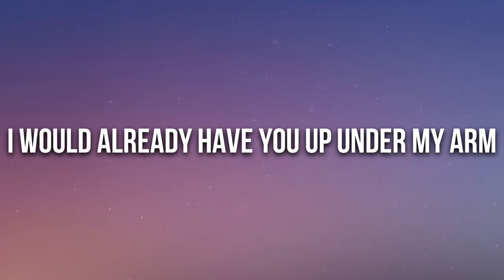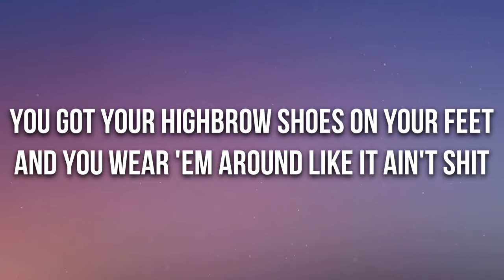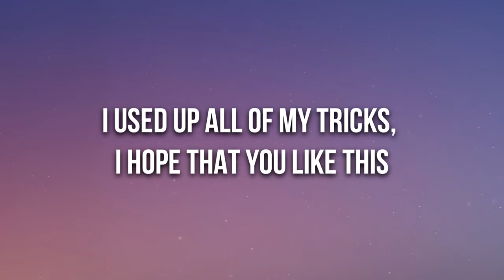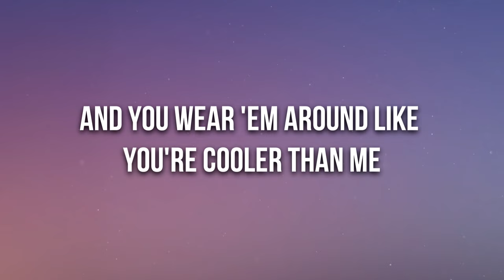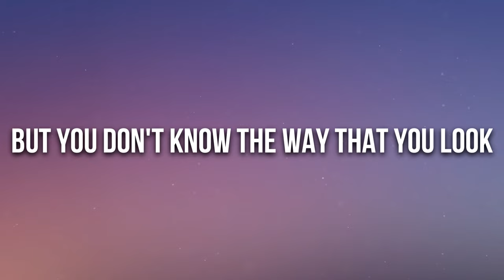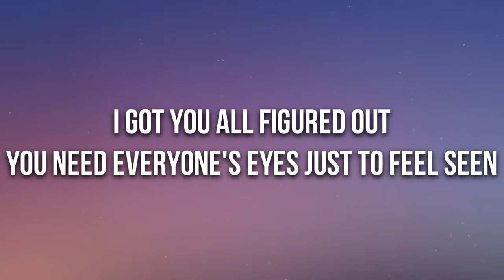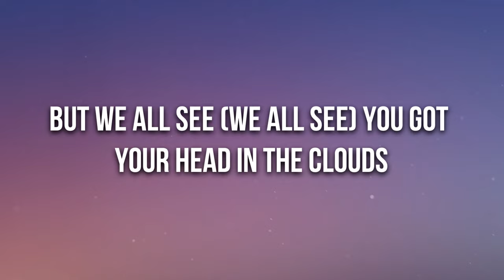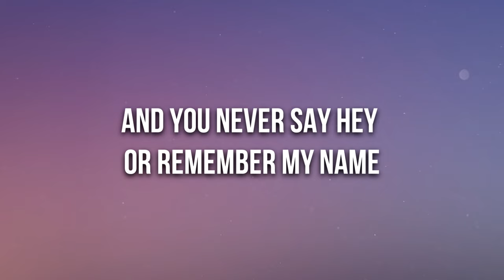Mike Posner - Cooler Than Me (Lyrics)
🎤 Lyrics: Mike Posner - Cooler Than Me

[Chorus]
If I could write you a song to make you fall in love
I used up all of my tricks, I hope that you like this
But you probably won't, you think you're cooler than me
You got designer shades just to hide your face
And you wear 'em around like you're cooler than me
And you never say hey or remember my name

[Verse 1]
You got your high brow, shoes on your feet
And you wear 'em around like it ain't shit
When your steps make that much noise, shh
I got you all figured out
You need everyone's eyes just to feel seen
Behind your make up
Nobody knows who you even are

[Verse 2]
You, you, you got your high brow, switch in your walk
See, I got you all figured out

[Bridge]
'Cause it sure seems (It sure seems) you got no doubts (No doubts)
But we all see (We all see) you got your head in the clouds

[Chorus]
I would already have you up under my arm (Under my arm)